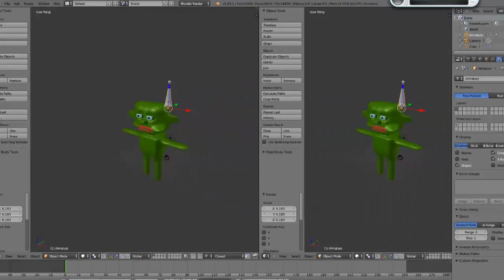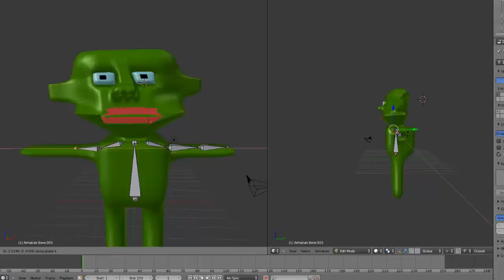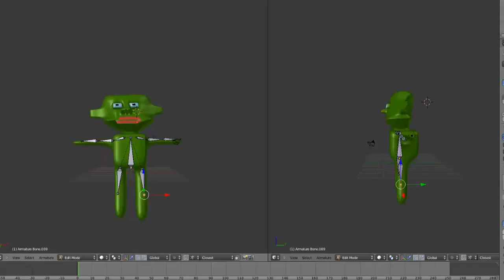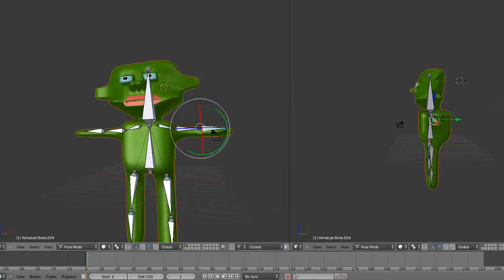blender huesos tutorial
Un tutorial que tenia de hace mucho tiempo de los huesos en blender espero poder ayudarles